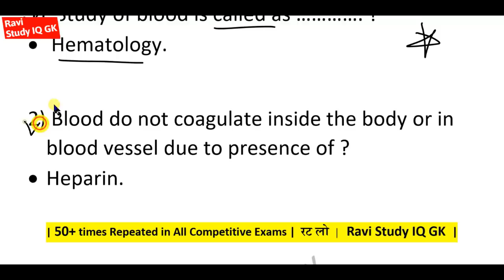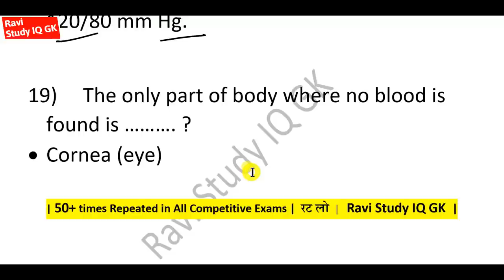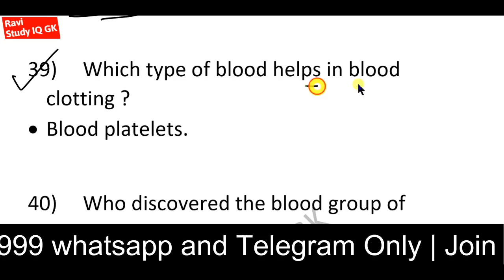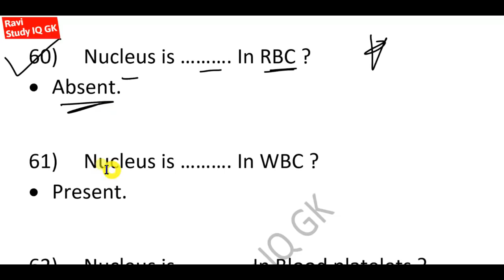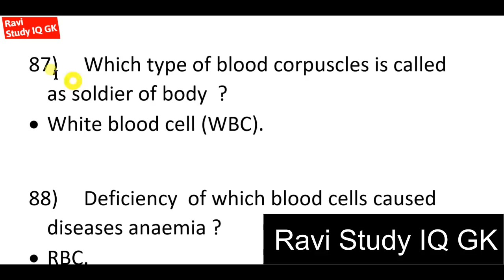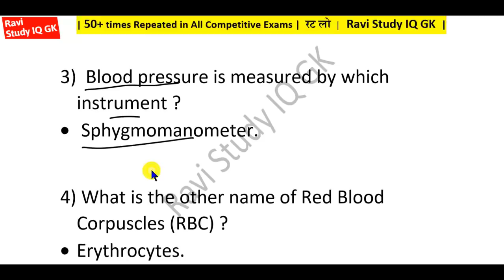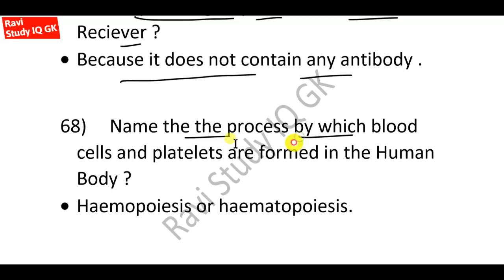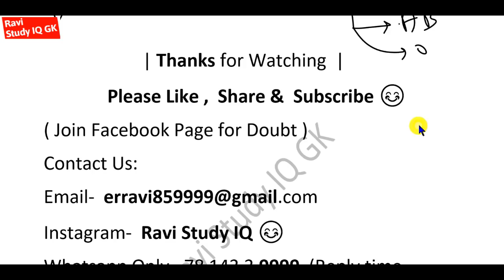Biology Gk 1000 Questions , Lucent Science का निचोड़ | Human Blood Gk | जीके के प्रश्न | Top 1000 Gk.